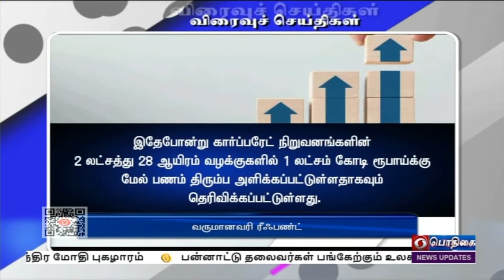பொதிகை பிற்பகல் 2.00 மணி விரைவுச் செய்திகள் [16.02.2022]PodhigaiTamilNews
1)  நகர்ப்புற உள்ளாட்சித்தேர்தல் பிரச்சாரத்திற்காக விதிகளை மீறி, போஸ்டர்களை ஒட்ட அனுமதிக்க கூடாது என்றும் போஸ்டர்களை அகற்றி அதற்கான செலவை வேட்பாளர்களிடமிருந்து வசூலிக்கவேண்டும் என்றும் சென்னை மாநகராட்சிக்கு உயர்நீதிமன்றம் உத்தரவிட்டுள்ளது. 117 வது வார்டில் போஸ்டர் ஒட்டப்பட்டது தொடர்பாக புகார் அளித்தும் காவல்துறை மற்றும் தேர்தல் ஆணையம் நடவடிக்கை எடுக்கவில்லை என கூறி உயர்நீதிமன்றத்தில் அஇஅதிமுக  வேட்பாளர் வழக்கு தொடர்ந்திருந்தார். தலைமை நீதிபதி முனீஸ்வர்நாத் பண்டாரி மற்றும் நீதிபதி பரத சக்கரவர்த்தி அடங்கிய அமர்வு இந்த உத்தரவை பிறப்பித்துள்ளது.

2) திருச்செந்தூர் சுப்பிரமணிய சுவாமி கோவிலில் மாசித்திருவிழா தேரோட்டம் இன்று கோலாகலமாக நடைபெற்றது. முருகனின் ஆறுபடை வீடுகளில் இரண்டாம் படை வீடான திருச்செந்தூர் சுப்பிரமணிய சுவாமி மாசித்திருவிழா கடந்த ஏழாம்தேதி கொடியேற்றத்துடன் தொடங்கியது. தினமும் சுவாமிக்கு சிறப்பு அபிஷேக ஆராதனை மற்றும் வீதிஉலா நடைபெற்றது. இவ்விழாவின் முக்கிய நிகழ்ச்சியான தேரோட்டம் இன்று நடைபெற்றது. இதில் ஏராளமான பக்தர்கள் கலந்துகொண்டு வடம் இழுத்தனர்.

3) நடப்பு நிதியாண்டில் ஏப்ரல் முதல் பிப்ரவரி 14 ஆம் தேதி வரை ஒரு கோடியே 97 லட்சம் வருமானவரி செலுத்தியவர்களுக்கு  ஒன்று புள்ளி 71 லட்சம் கோடி ரூபாயை   மத்திய நேரடி வரிகள் ஆணையம்  திரும்ப கொடுத்துள்ளது. இதேபோன்று கார்ப்பரேட் நிறுவனங்களின் 2 லட்சத்து 28 ஆயிரம் வழக்குகளில் 1 லட்சம் கோடி ரூபாய்க்கு மேல் பணம் திரும்ப அளிக்கப்பட்டுள்ளதாகவும் தெரிவிக்கப்பட்டுள்ளது.

4) ஜம்மு கஷ்மீரில்  ஜெய்ஷே முகம்மது  இயக்கத்தை சேர்ந்த 10 தீவிரவாதிகளை காவல்துறையினர் கைது செய்துள்ளனர். மாநில புலனாய்வு அமைப்பு பல்வேறு இடங்களில் அதிரடி சோதனையை நடத்தி தீவிரவாதிகளை கைது செய்துள்ளது.
இவர்கள் தீவிரவாத செயல்களில் ஈடுபட திட்டம் தீட்டி வந்தது விசாரணையில் தெரியவந்துள்ளது.  இவர்கள் தீவிரவாத செயல்களில் ஈடுபட இளைஞர்களை பணியில் சேர்த்து வந்துள்ளதும், நிதியுதவி அளித்து வந்துள்ளதும் ஆயுதங்களை கடத்தி வந்துள்ளதும் தெரியவந்துள்ளது.